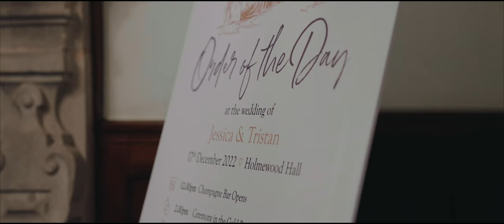Jess & Tristan, Holmewood Hall wedding video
Nowadays, there is so much choice in the world of wedding venues. If you’ve read any of my previous blogs, you’ve probably realised that barn weddings are having their big moment. The wedding industry is caught up in a swirl of rustic beams, natural colour schemes and repurposed farm buildings. Don’t get me wrong: it’s beautiful. But every now and again, something different comes along that I can’t wait to capture. Jess and Tristan’s Christmassy mansion wedding in December 2022 was that something different. With just over a week until the big man came down the chimney, and a smattering of snow on the ground, Jess and Tristan tied the knot and became Mr and Mrs Mutch.

Jess and Tristan, like many other couples, met through online dating. Before Tinder, Plenty of Fish was the method of choice for singletons looking for their special someone. If Jess and Tristan aren’t the perfect advert for Plenty of Fish then I don’t know what is. This gorgeous couple did not stop smiling, laughing and looking adoringly at each other from the moment I met them and I knew that this wedding would make the most stunning epic love film. As a wedding filmmaker, it’s so important for me to capture really genuine connections in my storytelling and Mr and Mrs Mutch were just the perfect couple. Not only do they share so much love for each other, but also for their beautiful girls and the family that they have built together.